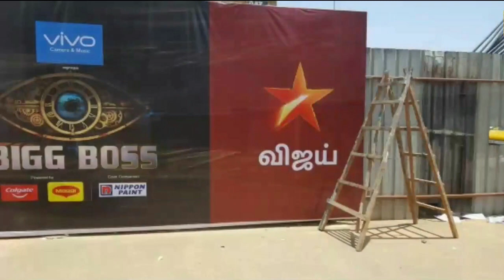Bigg Boss Tamil Season 7 | 16th Contestants Sridevi Vijayakumar